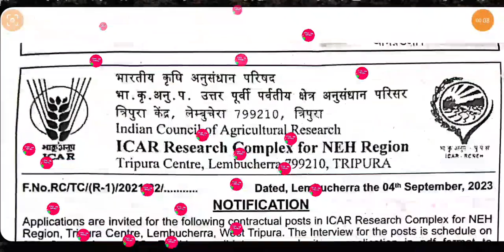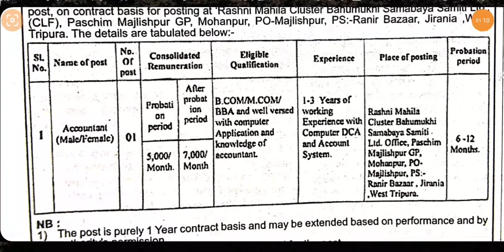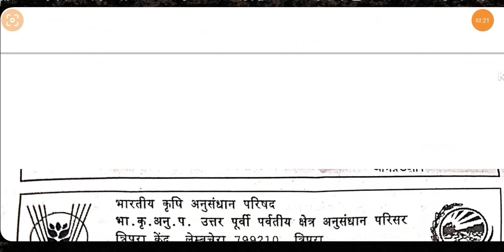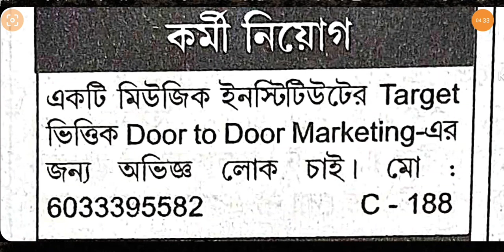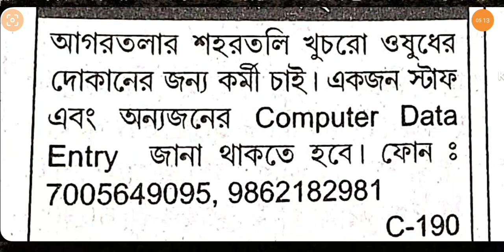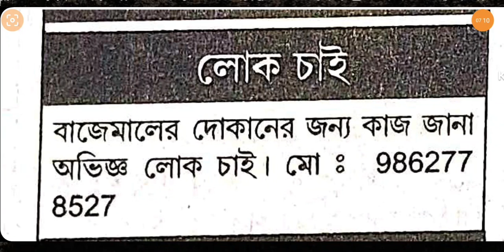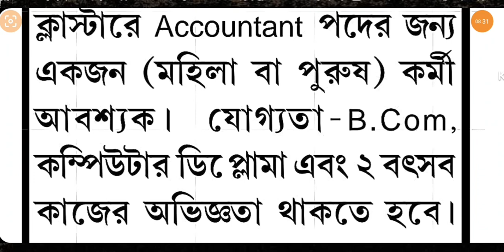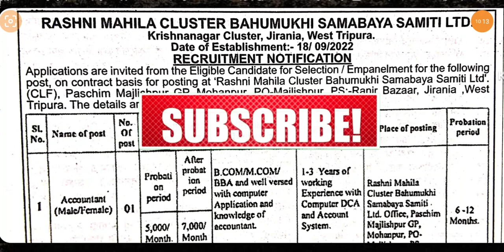ত্রিপুরায় বিভিন্ন পদে প্রচুর কর্মী নিয়োগ ।। Tripura new job notification 2023 ।